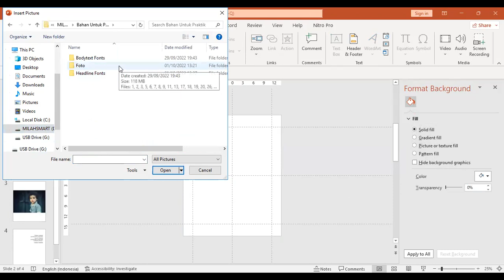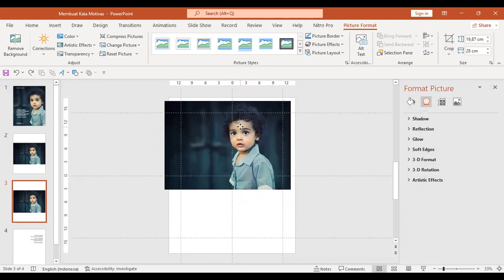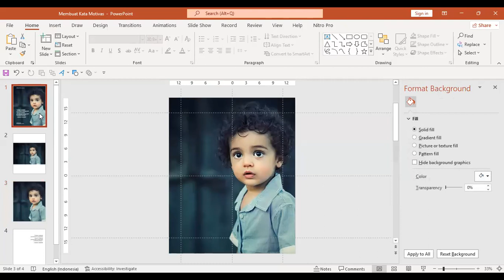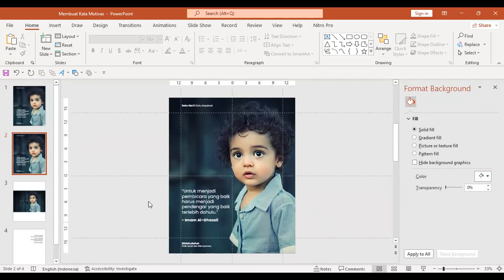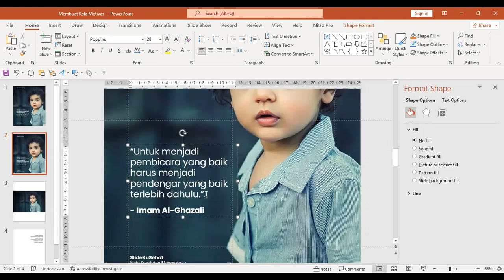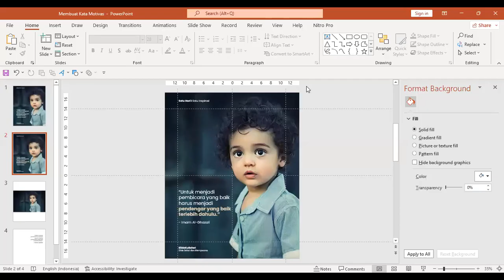Buat Kalimat Motivasi di PowerPoint